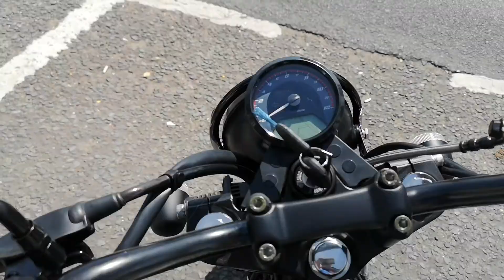LEXMOTO TEMPEST 125 BLACK